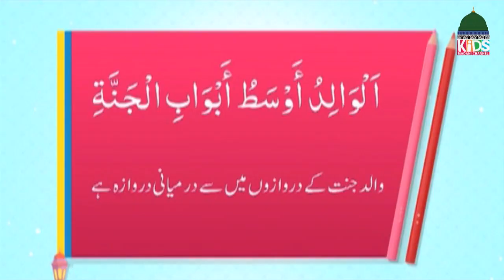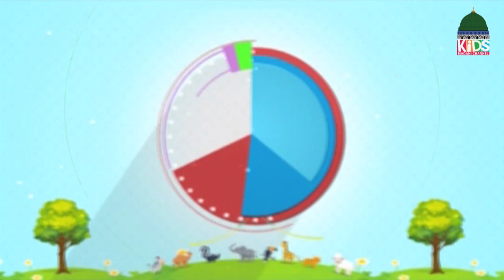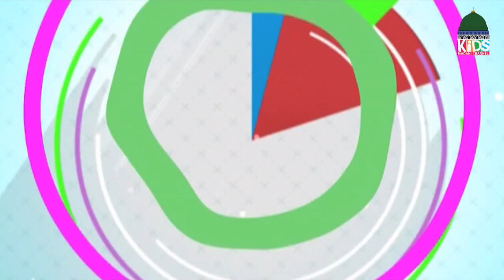Mera Piyara Deen EP#262| Islamic Show For Kids | Kids Madani Channel